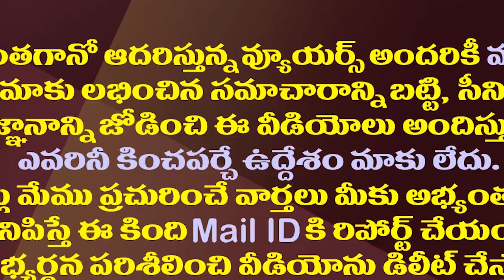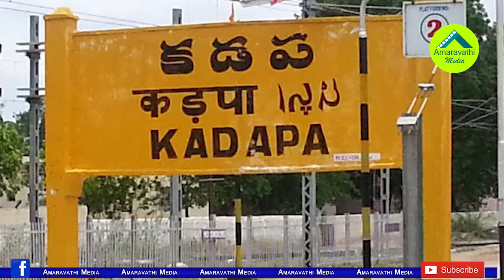ఓటమి ముందే తెలిసినా పోటీ..బద్వేలు బైఎలక్షన్ స్పెషల్ ఇదే| Chandrababu Decision On Badvel By Election